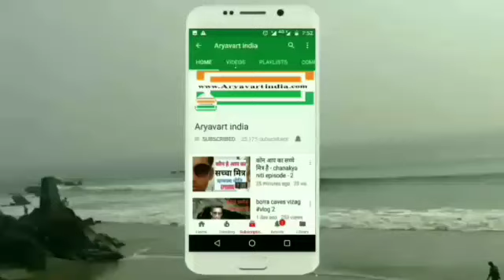विटामिन बी3 के स्रोत .vitamin b3 foods in hindi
विटामिन बी3 के स्रोत
vitamin b3 foods in hindi